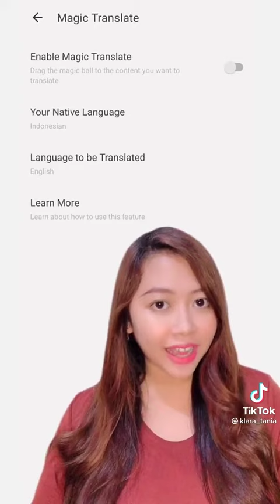kebencian ibarat kentang busuk.!